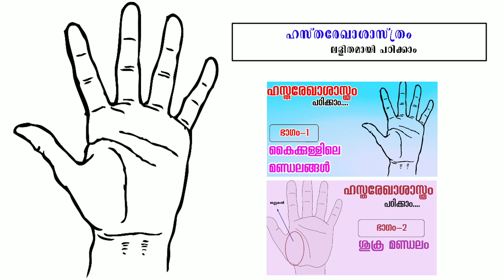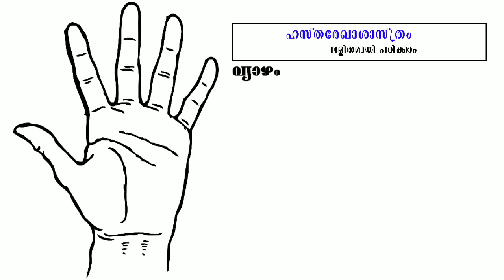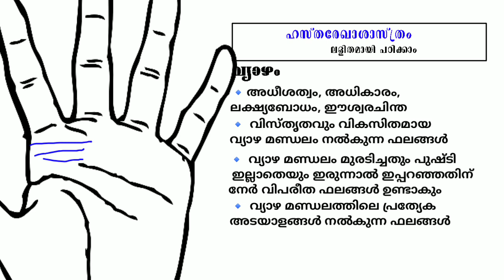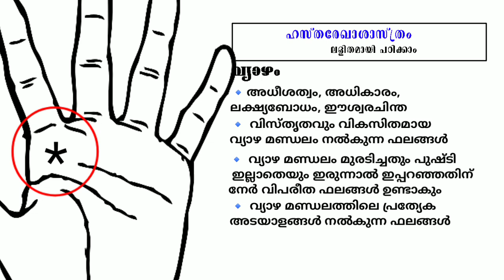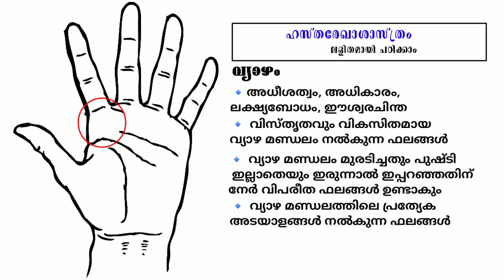ഹസ്തരേഖാശാസ്ത്രം Hasta rekha sastram in malayalam,palmology hand reading in malayalam, കൈ നോട്ടം